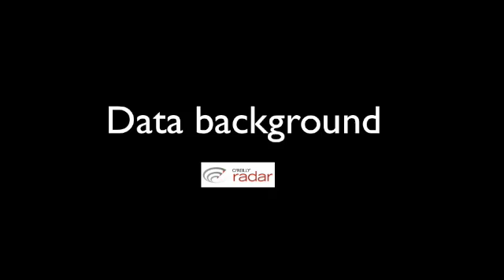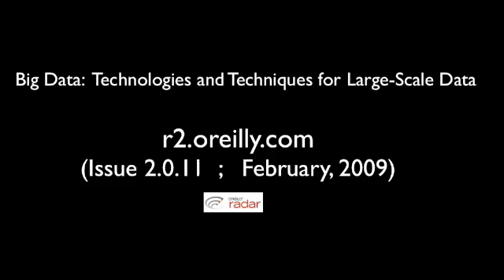Big Data: Technologies & Techniques for Large-Scale Data (LONG version, I of IV)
O'Reilly's belief that facility in managing and analyzing large amounts of data distinguishes market leading companies, led to a recent report designed to help users understand the different large-scale data management techniques (see r2.oreilly.com  (Issue 2.0.11, February, 2009) ). Ben Lorica recently sat down with his co-author, Roger Magoulas (Director of Research at O'Reilly), who agreed talk about the report and Big Data in general. Roger highlights what they found to be the key technology dimensions for evaluating  data management solutions. The video ends with a glimpse into future technologies and general advice to organizations interested in improving their proficiency in handling data.